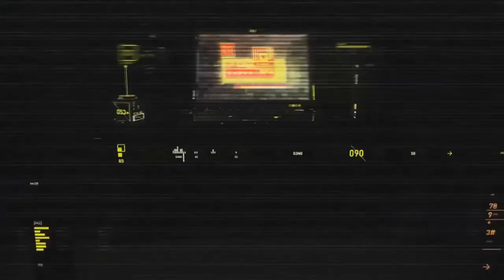Les Aventuriers Du Survival : 100% Vanilla | #04 - NETHER!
Salut tout le monde c'est MColo, le gamer qui crie tout le temps ! On se retrouve en compagnie de Blitz pour un nouvel épisode des aventuriers du survival où le principe est simple : Survivre, en vanilla, donc sans mods, tuer l'enderdragon et faire le wither. On ajoute à ça un petit objectif que Blitz a lancé : Faire tout les achivements (pour moi c'est impossible). Vous pouvez nous donner des objectifs en commentaire. Cette série est en gros "Le monde de MColo" mais à deux.

Intro crée par un template de Laurent Caccia
► Musiques :
CE SONT DES MUSIQUES LIBRES DE DROIT !
► IP du serveur fuluty, un serveur vraiment génial : fuluty.verygames.net
VENEZ NOMBREUX ! :)
Aucunes vidéos sur ma chaîne n'est monétisé ! Je fais uniquement des vidéos par plaisir :)
Un pouce vert me ferait super plaisir ;) ça m'encourage :)